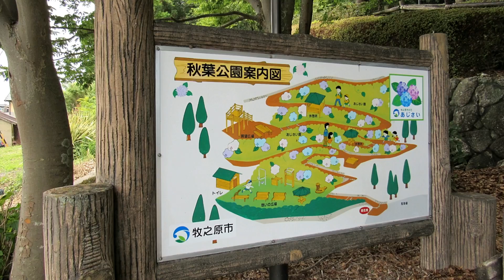紫陽花咲く秋葉公園をお散歩♪～2017年6月～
牧之原市にある秋葉公園は紫陽花がいっぱい！
鳥のさえずりを聞きながらお散歩できます。